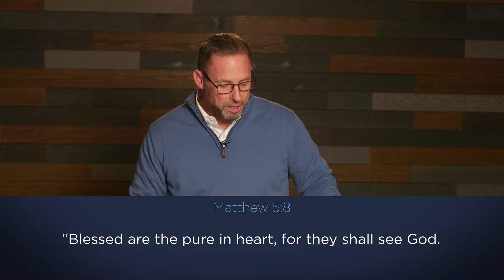1/13/21 | Pastors' Class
The Sermon on The Mount part 1
Matthew 5:1-12